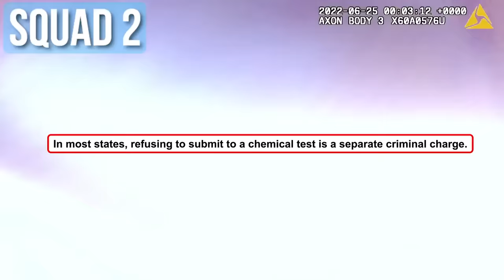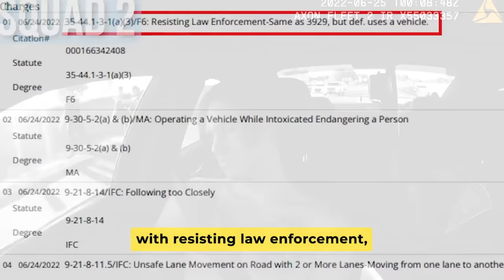Being a State Trooper in Chicago (Ride Along)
The video is presented to provide genuine footage of police incidents to promote transparency in government while providing educational, informative and newsworthy content allowing viewers to examine and assess public safety material.

Please click JOIN to help support our efforts to promote transparency in government and the actions of law enforcement.